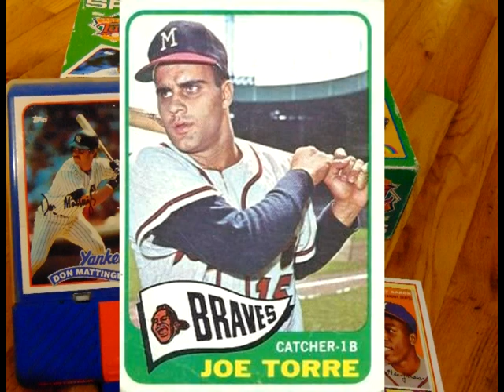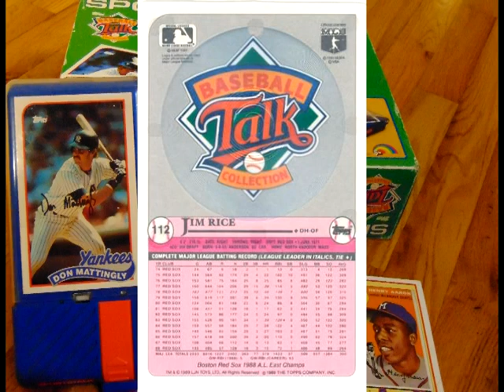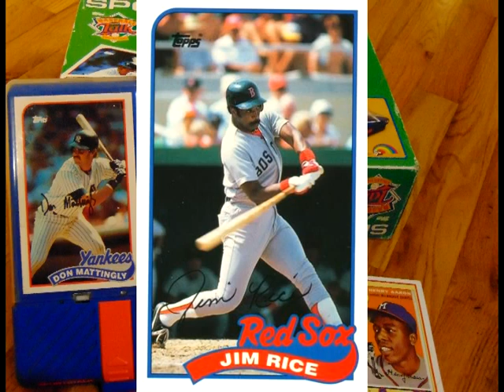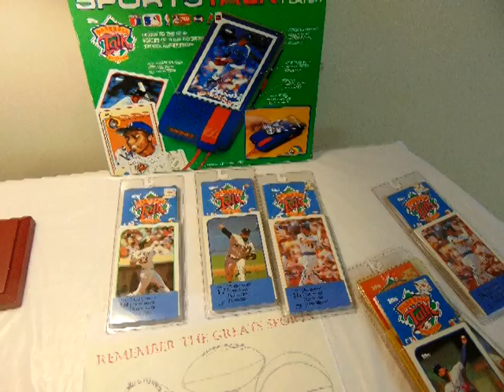Jim Rice Ep 33 Baseball Talk - LJN Sports Talk Player 1989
Jim Rice is featured in the thirty third episode of Baseball Talk featuring the LJNSportsTalk Player.  In 1989 LJN, yes the same LJN who made NES video games, released this unique baseball card audio player. The cards featured only were released one year as overall the product was a failure.